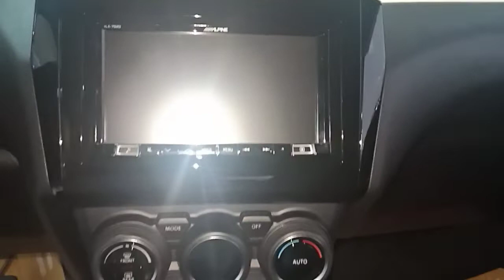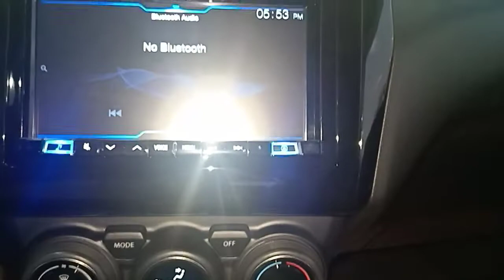Giá xe ÔTô ✅Suzuki Swift All New (sport) 5 chỗ 2019 nhập khẩu Thái Lan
☎☎☎: 0984💎699💎135
🏚️🏚️🏚️Địa chỉ:184C/1 KP.1A, P.AN Phú, Thuận An, Bình Dương.
✅ Một chiếc xe nhập khẩu nguyên chiếc.
✅ Mang phong cách thể thao và Châu Âu.
✅ Không đụng hàng hết các xe đại trà cùng phân khúc.
✅ Bền bỉ, an toàn, không có hư hỏng vặt.
✅ Siêu tiết kiệm xăng lên đến 3.6lit/100km
✅ Cua, ngoặc vòng quay chỉ 4m8, tăng tốc, luồn lách các hẻm nhỏ thành phố cực đơn giản.
✅ Nội thất thoải mái, thể thao như một chiếc xe đua hạng cao cấp.
TẠI SAO KHÔNG PHẢI LÀ SUZUKI SWIFT ALL NEW❓

💵GIÁ PHIÊN BẢN GL: 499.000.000 vnđ
💵GIÁ PHIÊN BẢN GLX: 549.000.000 vnđ
💵Quý khách để lại thông tin SĐT, TÊN, MÀU XE sẽ được tư vấn mức giá lăn bánh ƯU ĐÃI nhất

📌📌THÔNG SỐ CƠ BẢN SUZUKI SWIFT ALL NEW--
🔺  Dài x Rộng x Cao (tổng thể)   3,840 x 1,735 x 1,495
🔺 Nhập khẩu nguyên chiếc từ Thái Lan
🔺 Màu sắc 5 màu: Trắng, Đỏ, Xanh, Xám, Bạc
🔺 Động cơ 1.2l cho khả năng vận hành chạy thành phố cực tốt.
🔺 Khoang lái như một chiếc thể thao, trang bị đèn Led, màn hình cảm ứng, cực hiện đại.
🔺 Tiêu thụ xăng từ 3.6lit - 4.6lit, tùy cung đường và cách lái
🔺 Khung sườn sử dụng công nghệ HEARTECT, thép nhẹ dẻo, cực chắc và an toàn.
🔺 Trang bị thắng đĩa, gập gương chỉnh điện linh hoạt.
🔺 Kiểm soát hành trình (Cruise Control), Phanh điện tử ABS kết hợp EBD
🔺 Hệ thống 2 túi khí SRS
🔺 Nội thất được tăng thể tích lên đến 265 lít, ghế sau có thể gập lại chứa vật dụng thoải mái.

ĐẠI LÝ CHÍNH HÃNG SUZUKI SÀI GÒN NGÔI SAO
Showroom TPHCM: 510 Quốc Lộ 13, Phường Hiệp Bình Phước, Q. Thủ Đức, TPHCM
Showroom Bình Dương: 780 Quốc lộ 1K, KP Nội Hoá 2, P. Bình An, TX Dĩ An, Bình Dương